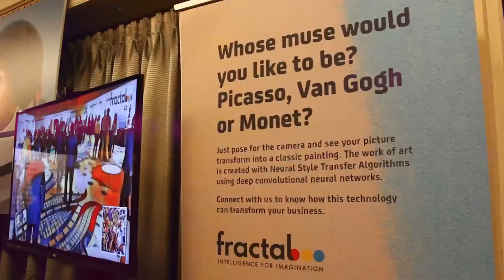2022 AU Promo Video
Registration is open for AnalyticsUnite2022 June 21-23.

This year’s summit provides retail and consumer goods executives with the unprecedented opportunity to learn from and network with the industry’s leading analytic experts LIVE at the Drake Hotel in Chicago.

Over three insight-packed days, you’ll experience first-hand intelligence and inspiration from thought-leaders, engage with industry peers through networking, and discover new solutions, products, and partners.

CG and Retail Executives can expect to:

Hear the most talented, forward-looking speakers
Engage with solution provides that will help them achieve their objectives
Collaborate with trading partners
Partner across internal functional silos
Seek out next-generation talent